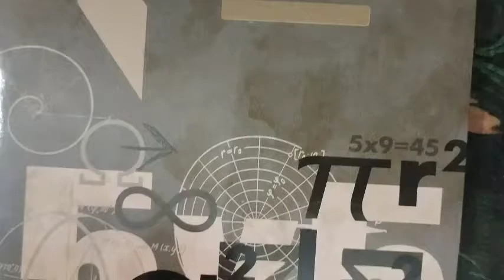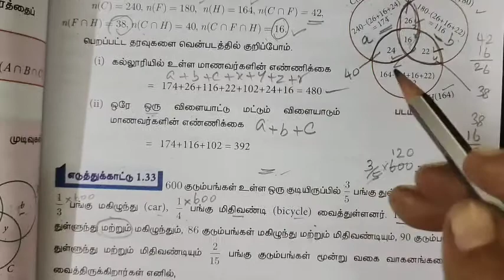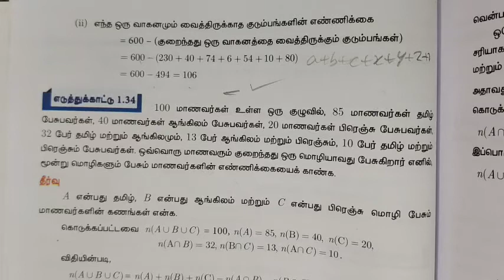9-M கணங்கள் வென்படம்-எ.கா1.33 |சமச்சீர் கல்வி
9-M கணங்கள் வென்படம்-எ.கா1.33 |சமச்சீர் கல்வி|